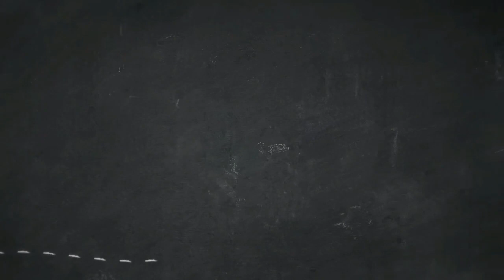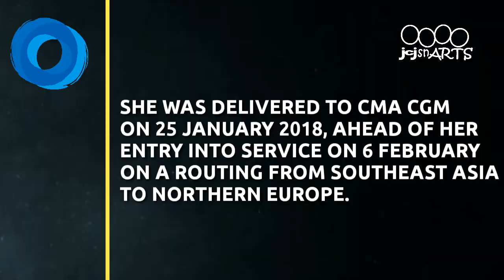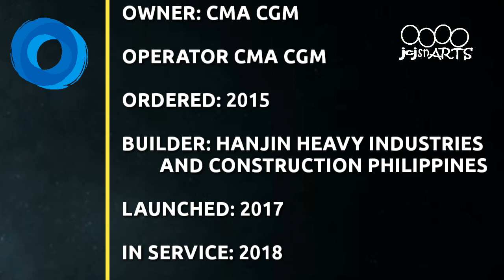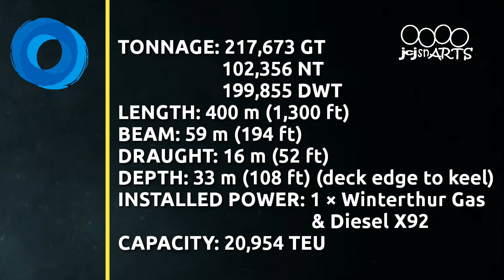THE PHILIPPINE MADE WORLD LARGEST CONTAINER SHIP 2019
This is a compilation of images and videos of Ship.